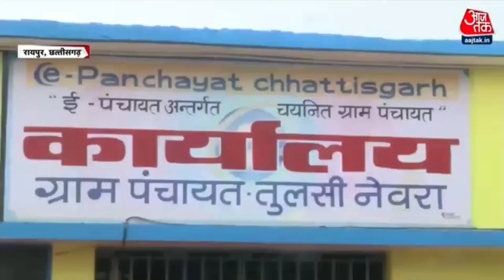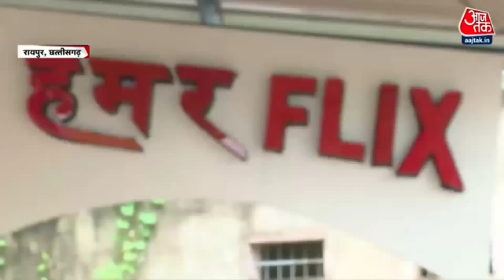YouTube's का गांव 🤔